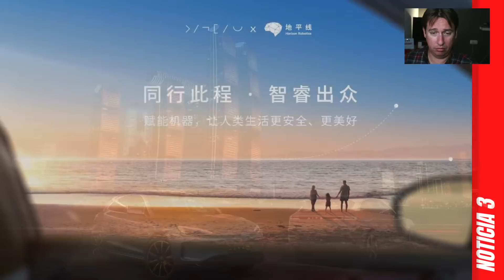Polestar 3: Muy bonito pero ¿se venderá?